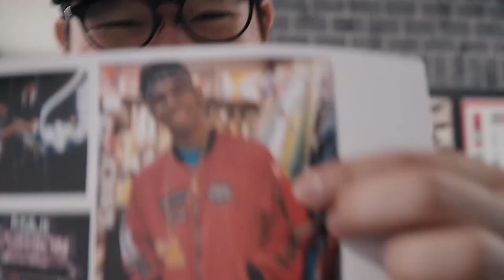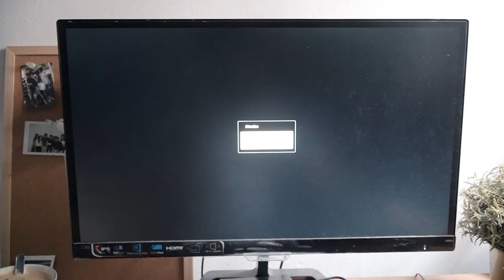My Last Day At TheSmartLocal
I joined the Creative Team at TheSmartLocal in February and the journey took a turn when the pandemic kicked in. Working from home for almost half the internship took the experience away, but everyone experiences things differently anyway. After 6 long months, it finally came to an end and I would safely say that it was well-lived.

Thank you to everyone at TSL for everything!

GEAR:
BODY // Sony A6400
LENS // Sony G Lens 18-105mm F4
GIMBAL // Zhiyun Weebil Lab
TRIPOD // Brandless $30 Tripod Stand
MICROPHONE // Rode Video Micro
LAVALIER // Boya Lavalier Mic M1